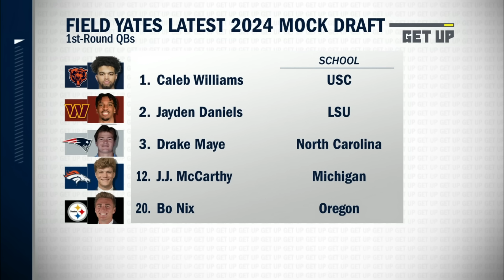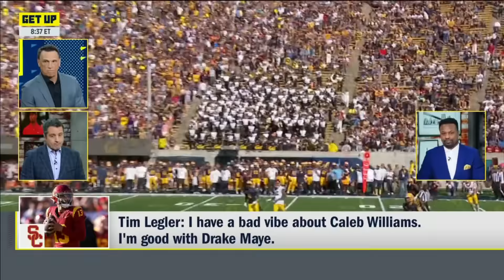Should Commanders TRADE UP for Caleb Williams? + Rams biggest challenger to 49ers in NFC? | Get Up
The Get Up crew debate whether the Washington Commanders should look to trade up for quarterback Caleb Williams and discuss the biggest challenger in the NFC for the San Francisco 49ers.

0:00 Should Commanders trade up for Caleb Williams?
5:30 Overreation Friday
8:10 Rams the biggest challenger to 49ers in NFC?